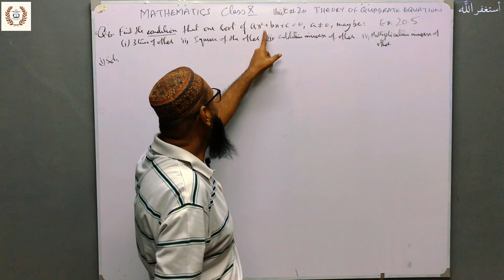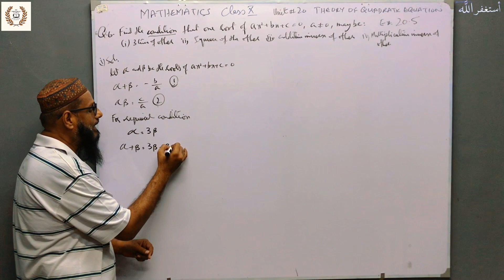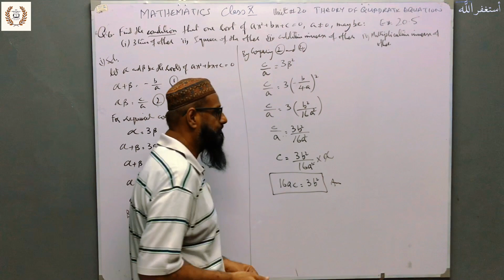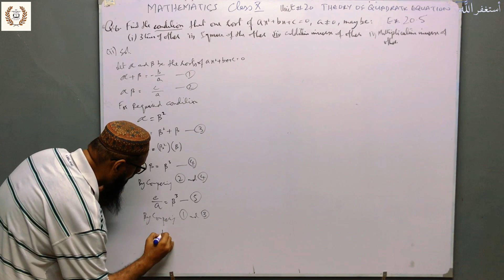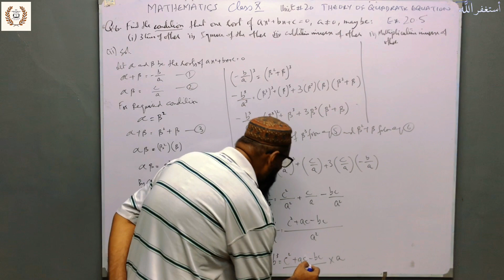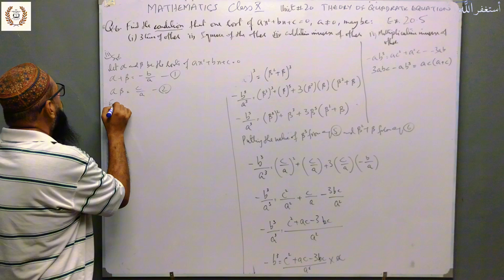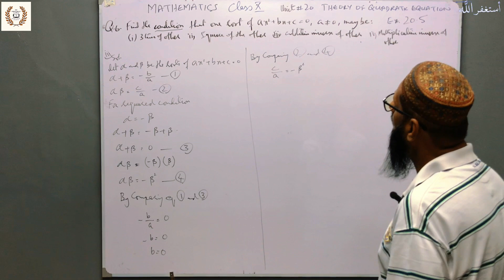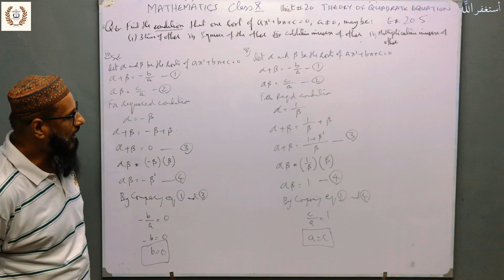Exercise 20.5 Q.6 | Unit 20: Theory of Quadratic Equations | Mathematics | Class 10 | TMA || STBB